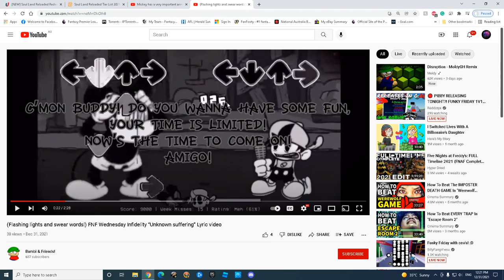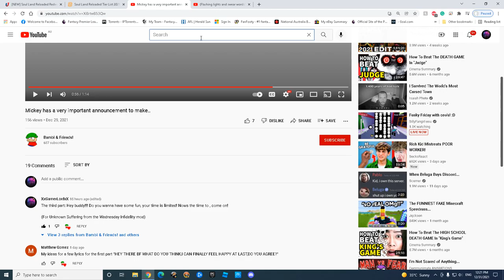To Bambi And Friends...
Thanks for using my lyrics!